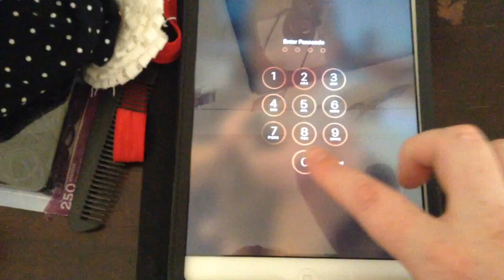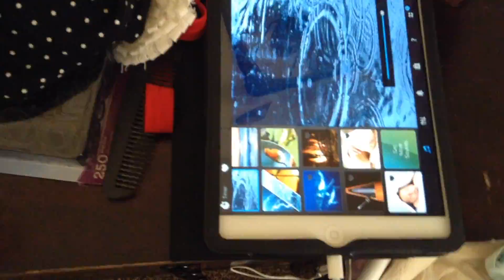BORING DAY | VEDA DAY 7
Today was a boring day and the vlog was super short too! Sorryyyyy! :)

Category